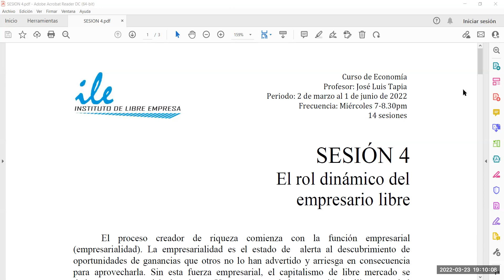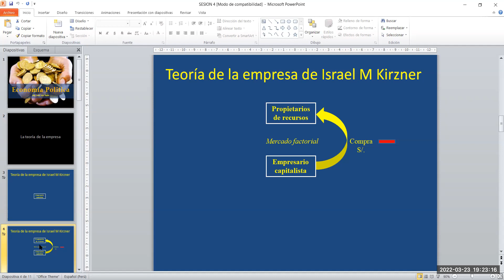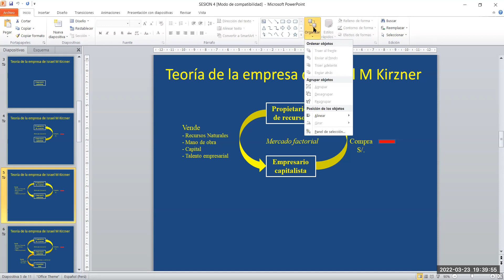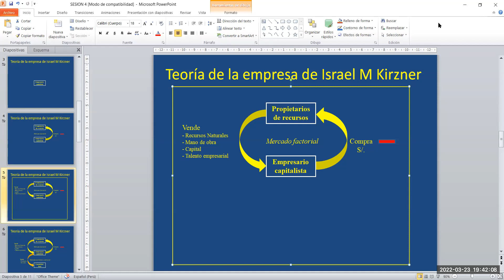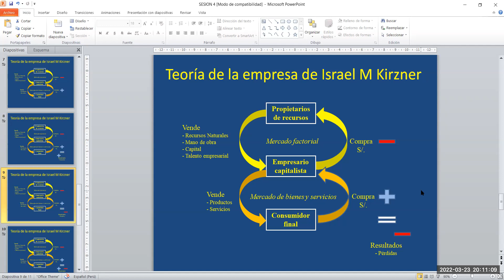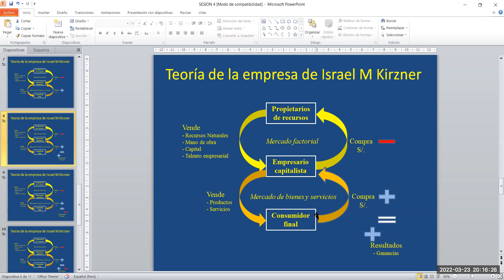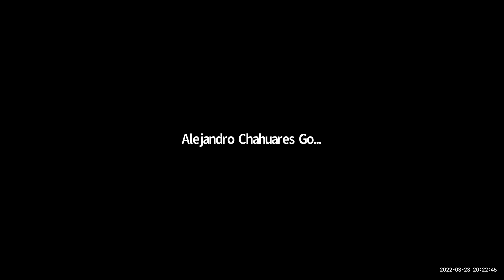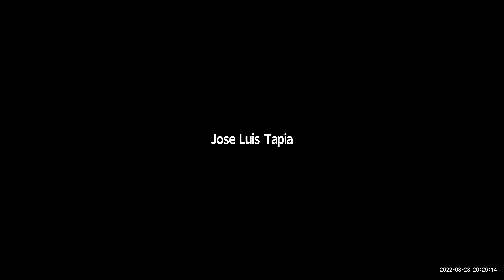El Rol Dinámico del Empresario Libre - SESION 4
Expositor : Jose Luis Tapia Rocha, líder del partido Devolución - Derecha Liberal Clásico.